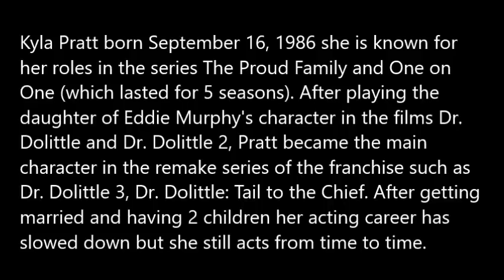Remember The Girl From "ONE ON ONE" She's All Grown Up Now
The beautiful child star Kyla Pratt then and now